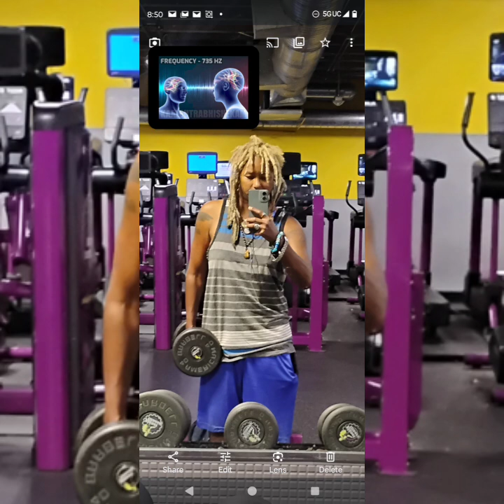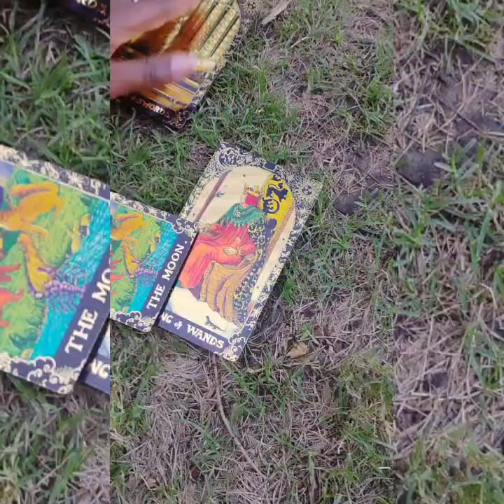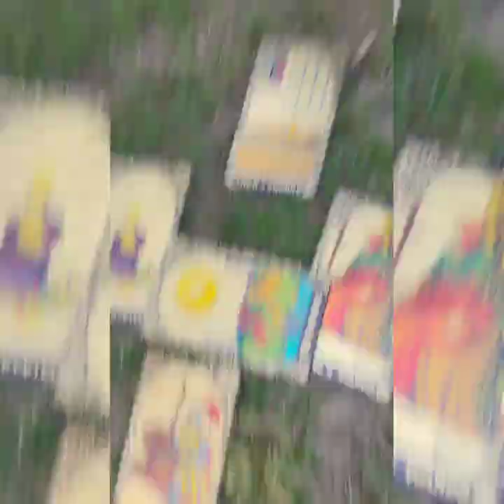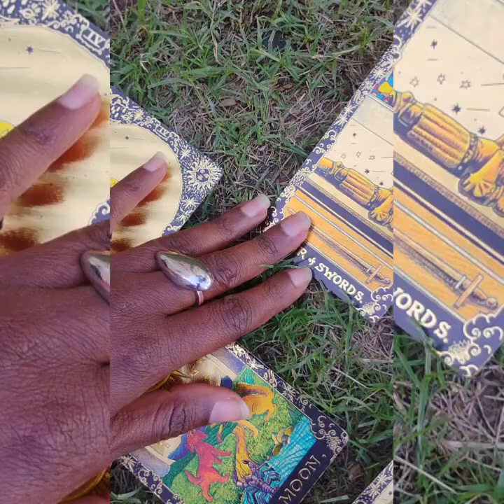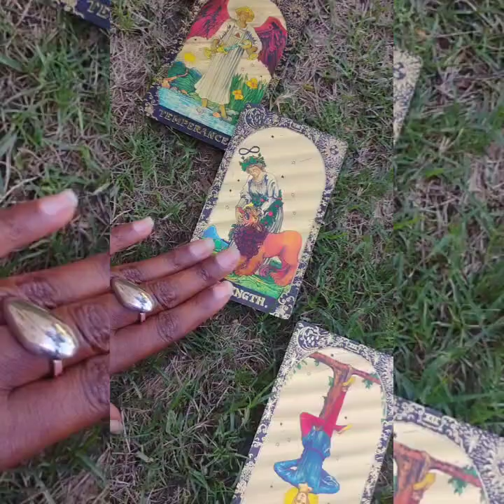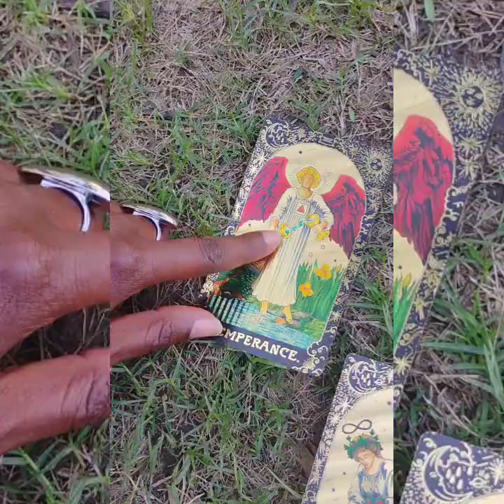Destined For Success October 18, 2024 Tarot Reading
For a tarot reading,

$RavenWilliams2222$